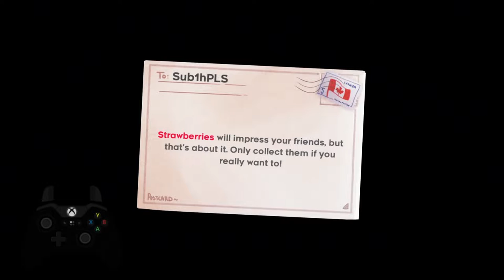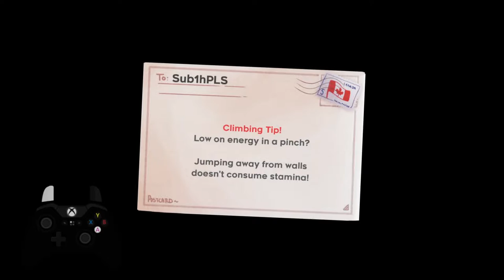me goes fast at strawberry mountain game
couldn't have been closer to missing the 1h mark